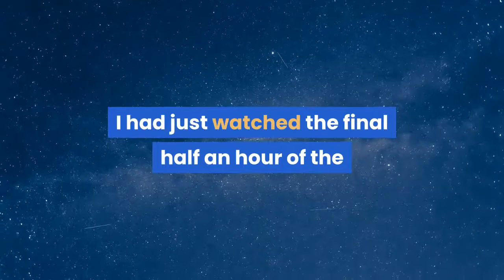[funny halloween shirts] Horror movie characters water mirror reflection shirt, hoodie